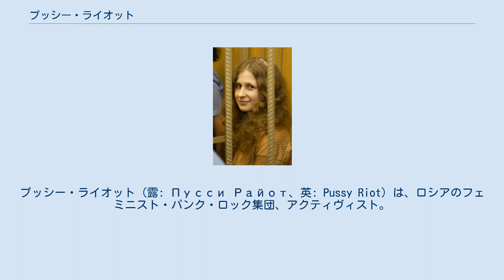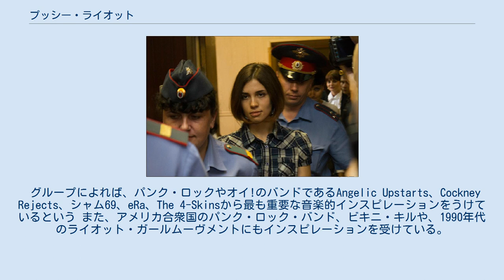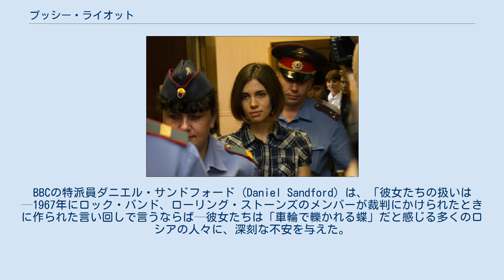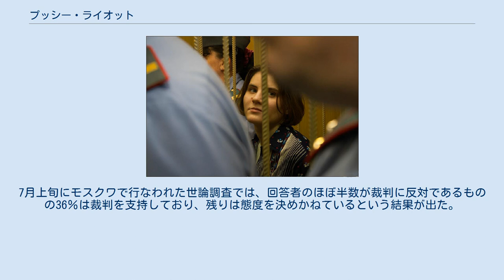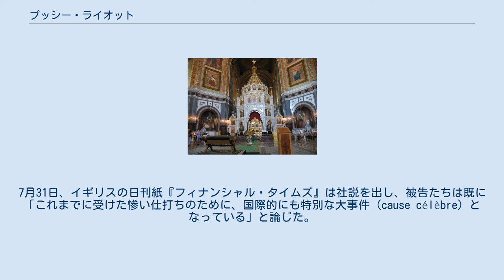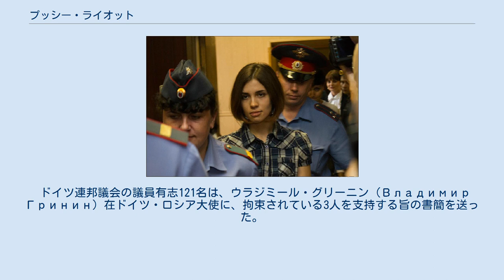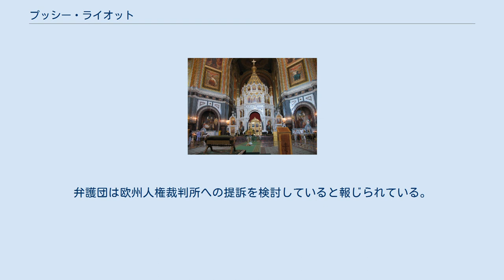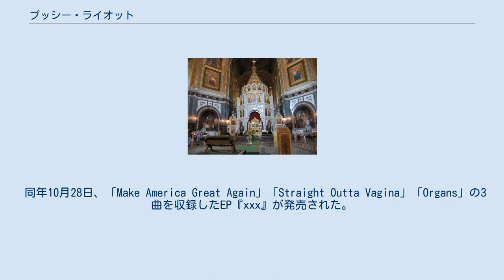プッシー・ライオット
パンク・ロック・バンド
プッシー・ライオット (露: Пусси Райот、英: Pussy Riot) は、ロシアのフェミニスト・パンク・ロック集団、アクティヴィスト。
許可を取らずに、モスクワ地下鉄や赤の広場で即興演奏をすることを特徴としている。
バンド名は"プッシー（子猫、あるいは女性器）の叛乱"の意。
 2012年3月、モスクワの救世主ハリストス大聖堂で即興の無許可演奏を行い、メンバー3人が逮捕され「フーリガン行為」の咎で7月下旬から裁判が始まった。
バンドのメンバーは、拘束中の虐待や、最長7年の刑が下る可能性のあることを訴えてロシア国内外からの同情を集めたが、他方では信仰心の熱い人々の感情を害したとして批判もされた。
アレクセイ・ニキフォロフ連邦検察官は「神を冒涜した」として3人に実刑を求めている。
プッシー・ライオット側の弁護士たちは、この裁判の状況がソ連時代の見世物裁判 (Show trial)（モスクワ裁判）を再現するものであると述べている。
2018年のFIFAワールドカップロシア大会ではルジニキ・スタジアムでのフランスvsクロアチアの決勝戦中に観客席からピッチ内に乱入する騒ぎを起こした。
 プッシー・ライオットは、寒さの厳しい天候のときも、演奏中もインタビューに応じるときも鮮やかな色のドレスとタイツの衣装に目出し帽で顔を隠しており、インタビューには常に偽名で応じている。
この集団は10人ほどで演奏を行なうが、これとは別に15人ほどが技術面の裏方や、インターネットにポストされるビデオの撮影・編集などを行なっている。
 グループによれば、パンク・ロックやオイ!のバンドであるAngelic Upstarts、Cockney Rejects、シャム69、eRa、The 4-Skinsから最も重要な音楽的インスピレーションをうけているという また、アメリカ合衆国のパンク・ロック・バンド、ビキニ・キルや、1990年代のライオット・ガールムーヴメントにもインスピレーションを受けている。
プッシー・ライオットによれば、「私たちと共通しているのは、軽率な言行、政治色の強い歌詞、フェミニスト的言説の重要性、非標準的な女性イメージといったところ」だという。
 救世主ハリストス大聖堂の内部 2012年2月21日、ウラジーミル・プーチンが再選された大統領選挙への抗議活動の一環として、グループのメンバーである3人の女性たちがモスクワのロシア正教会救世主ハリストス大聖堂を訪れ、十字を描いて、至聖所前のソレヤ（Soleas）と呼ばれるスペースに上がり頭を垂れてから、「Панк-молебен Богородица, Путина прогони（聖母様、プーチンを追い出してください）」を歌いはじめた。
1分もしないうちに、彼女たちは警備員によって建物の外へと連れ出された。
この様子を捉えた映像は、後にこの曲のビデオ・クリップに使用された。
 この曲の中で、彼女たちは、「テオトコス (Θεοτόκος)」（神の母、すなわち聖母マリア）にあたるロシア語「ボゴロディーツァ (Богородица)」に、「プーチンを辞めさせて」と訴えている。
この曲の歌詞は、モスクワ総主教キリル1世のことを、神よりもプーチンを信じているように描いたものだった。
総主教は、選挙戦が始まる前から、大統領候補としてプーチンを公然と支持していた。
 2012年3月3日、プッシー・ライオットのメンバーとされたマリア・アリョーヒナ (Мария Алёхина) と ナジェージダ・トロコンニコワ (Надежда Толоконникова) がロシア当局に逮捕され、2人はフーリガン行為の咎で訴追された。
当初2人は、グループのメンバーであることを否認し、拘留により幼い子どもたちから引き離されたことに抗議し、4月に裁判が始まる前にはハンガー・ストライキも行なった。
 3月16日に、もうひとり、それまでこの事件の目撃者として取り調べを受けていたエカチェリーナ・サムツェヴィッチ (Екатерина Самуцевич) が、同様に逮捕、訴追された。
 6月4日、彼女たちは2,800ページに及ぶ起訴状により正式に起訴された。
7月4日になって、彼女たちは突然、7月9日までに弁論準備を終えるべしとの告げ...